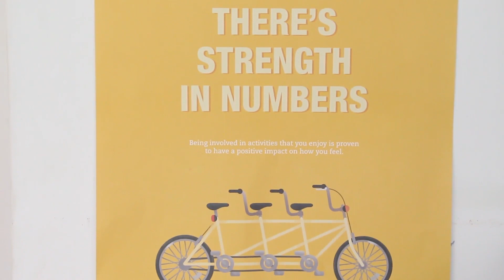Film at CDYS Presents Artist Julie Buckley with her song Sinking Hole graded version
Julie wrote a song and published it back in 2017 about the ideology of a 'perfect' person constrained by the so called 'social norms' of the society in which we live. Not knowing what to do or where to turn to. This song is also about a person finding their own path, no matter what obstacles are thrown in their way!